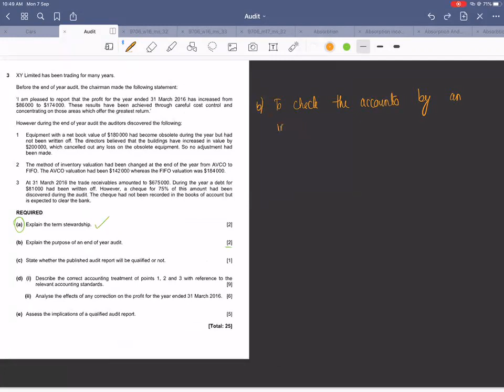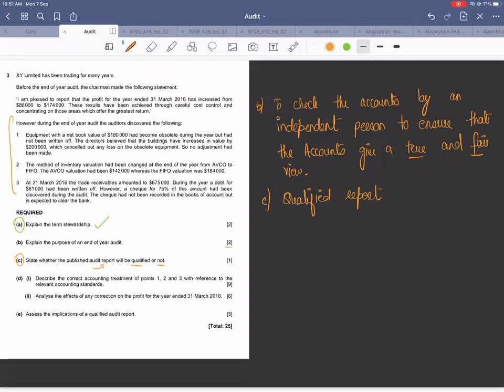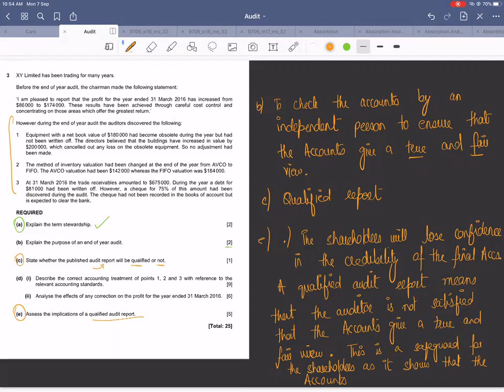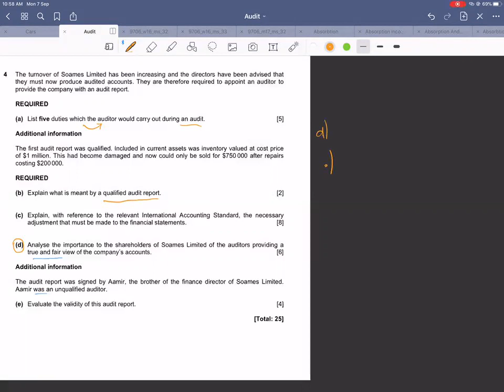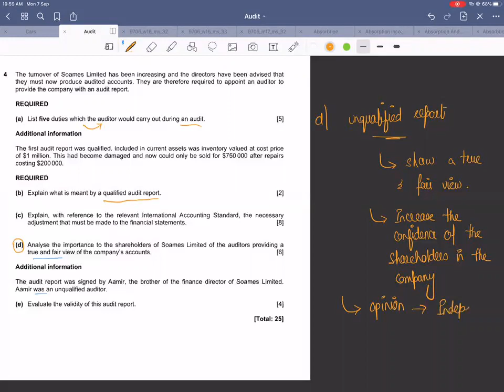Audit and Stewardship | Easy accounting with Shehroz Iqbal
In this video I will be Teaching Audit and Stewardship.